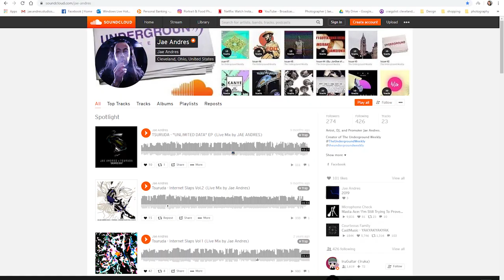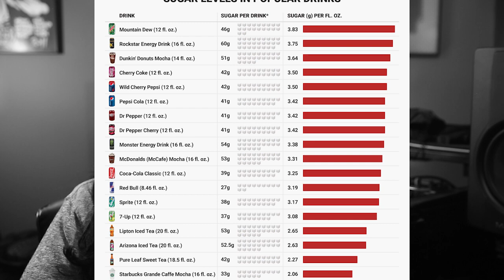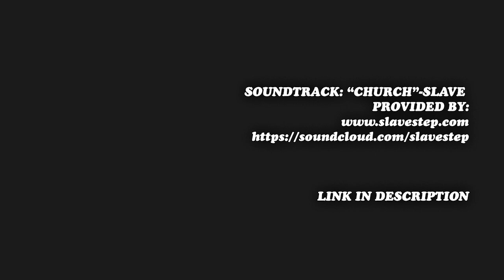Alcohol Substitutes when you go to a bar. WHAT CAN I DRINK at a bar when I'm sober?!! : Episode 26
Did you depend on alcohol for so long that now you don't know what to drink or HOW to be social? Do you still want to visit bars, concerts, birthday parties, clubs, etc... and don't know what to replace your favorite beverages with?

I make a few suggestions in this video and talk about the ritual of drinking and the habits we developed over time and how to replace bad habits with some new ones.

Note: replacing alcoholic beverages with sugary ones aren't the best idea, but it's a step.

My favorites include: nonalcoholic gingerbeer , and kombucha . soda in an appropriate glass can also look like an alcoholic beverage, and nonalcohlic BEER is also available at most bars!

If you like the Music, It was provided by a fellow friend/artist who is participating in nodrinknovember /
SOUNDTRACK: “CHURCH”-SLAVE